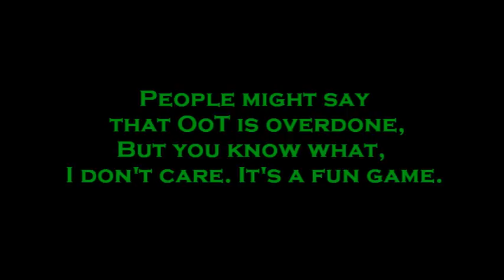Update about Let's Plays!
If you are upset with me, I'm sorry, but I've wanted to LP OoT since the beginning, so I am doing it now. It may seem stressful, but once I finish Lunar and Resident Evil 2, it will be alot less hectic. Thanks for understanding guys! *heart*